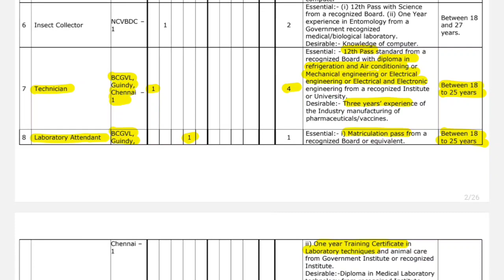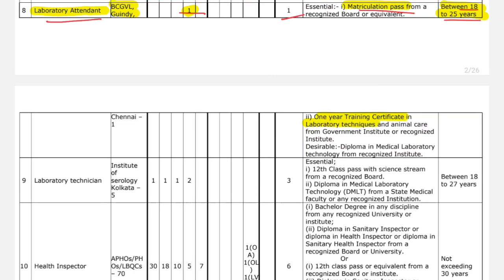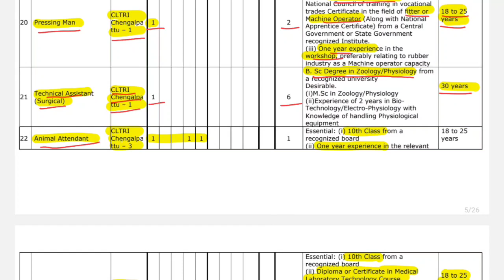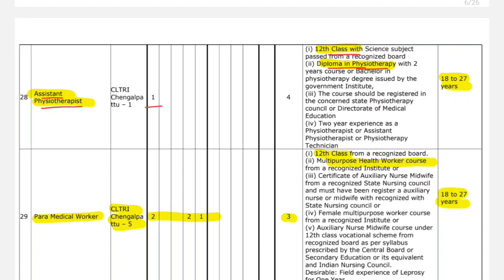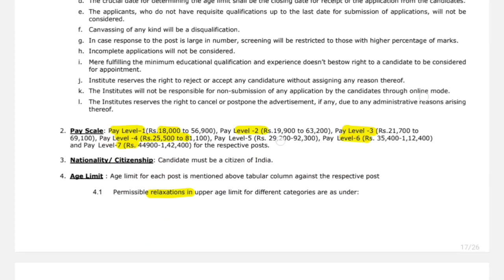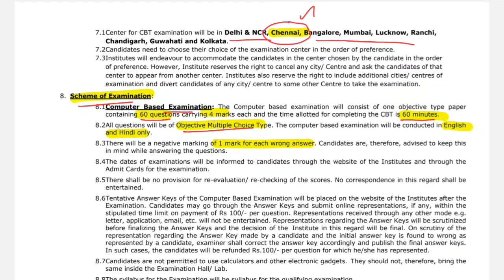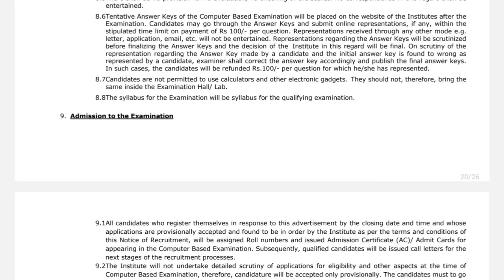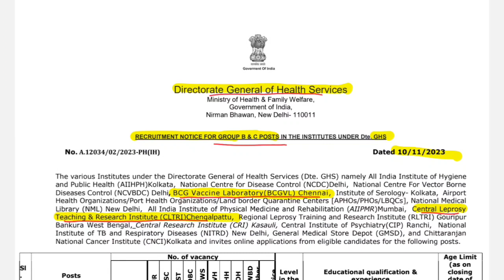Group B & C post notification full details | GHS Notification | Tamilnadu jobs & govt news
TNPSC Group 4 Online Classes & Test batch full details